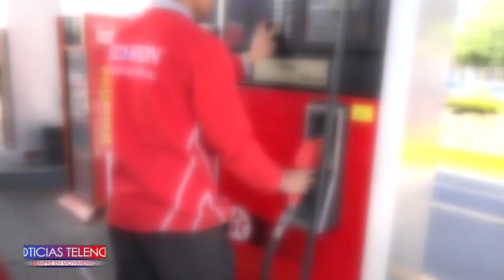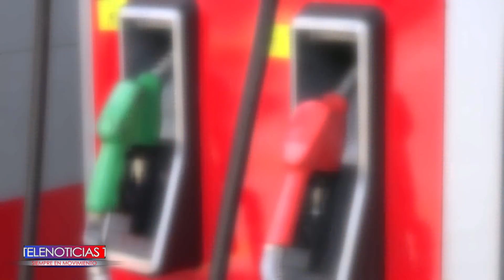Por medio de un corredor humanitario estaría llegando a pasto en las próximas horas, gran cantidad d